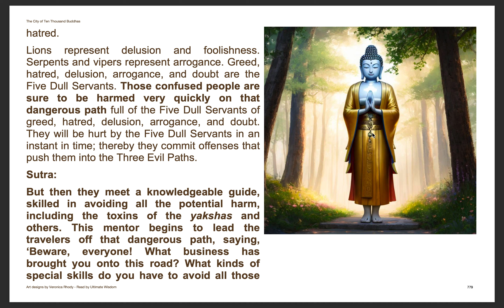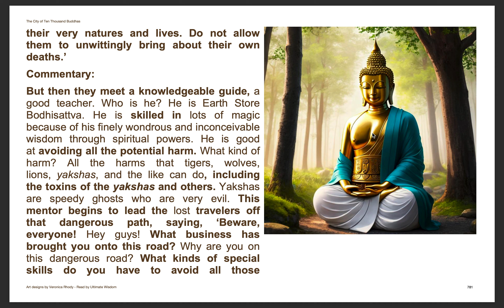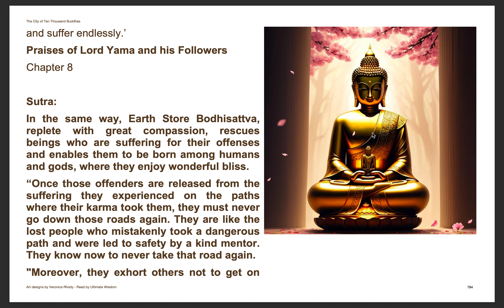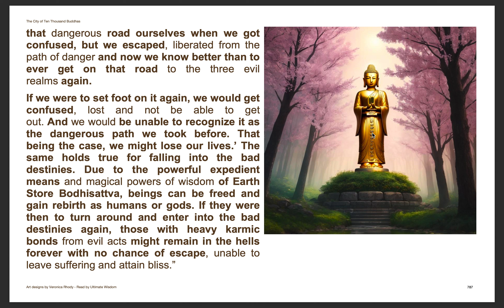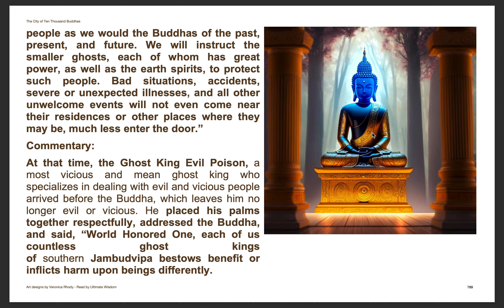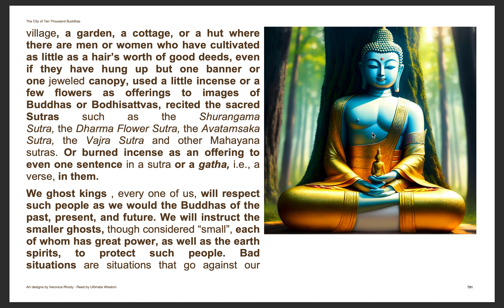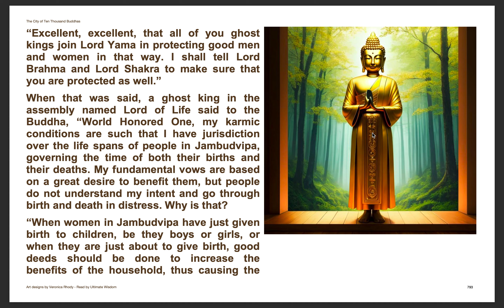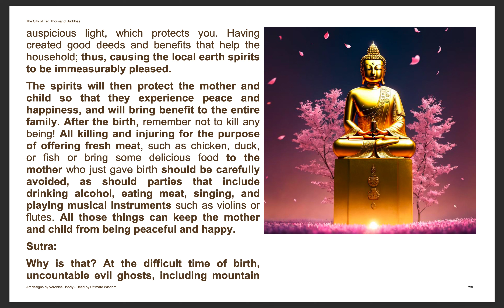Venerable Master Hsuan Hua | the Sutra of the Past Vows of Earth Store Bodhisattva 43 (chapter 8)